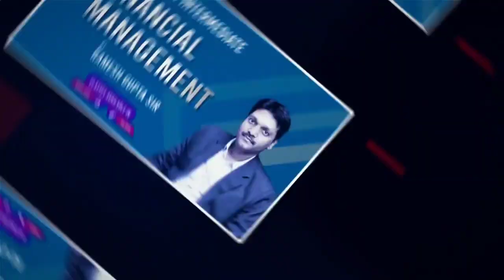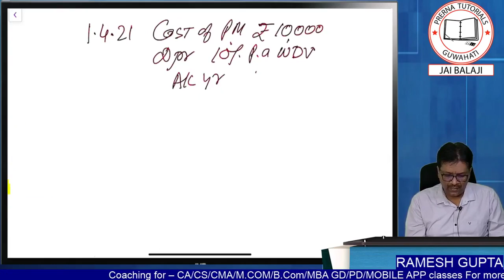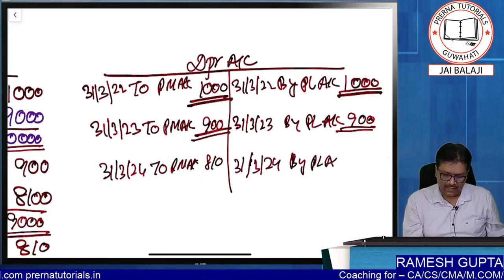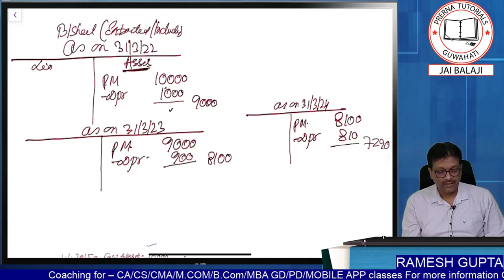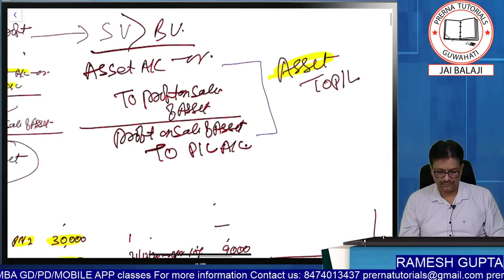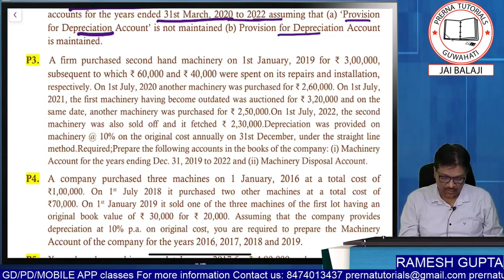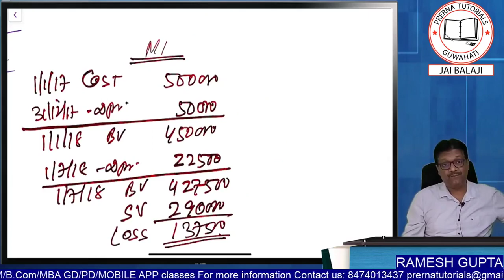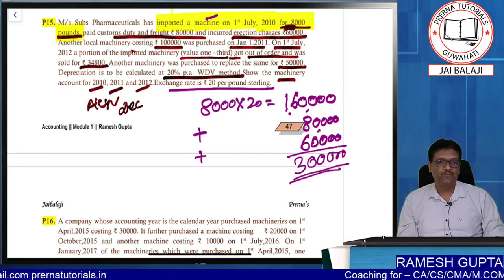DEPRECIATION AND AMORTISATION L-5 ll ACCOUNTING ll CA/CMA FOUNDATION SEPT 24